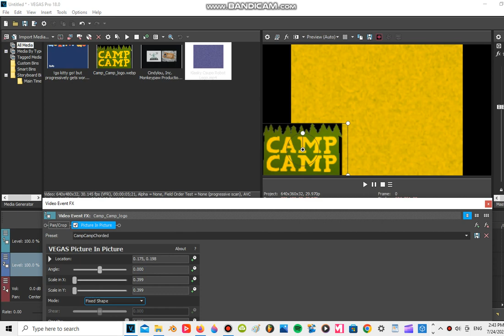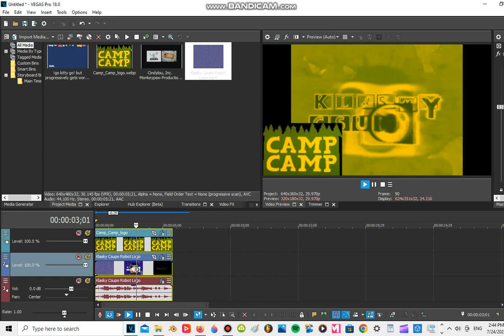How to Make CampCampChorded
c whsdf